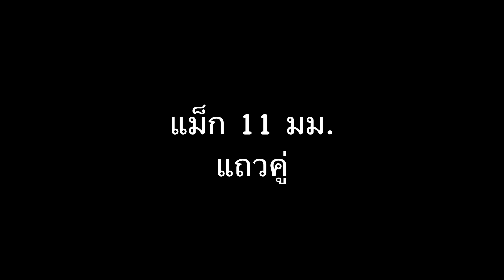Softshell mag pouch test